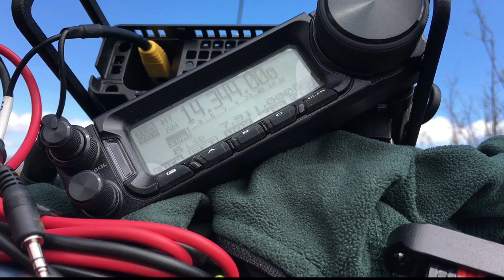Viejas to Portugal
Summits On The Air With The Ham Ninja
Today Adam Kimmerly and I head up to Viejas Mtn.